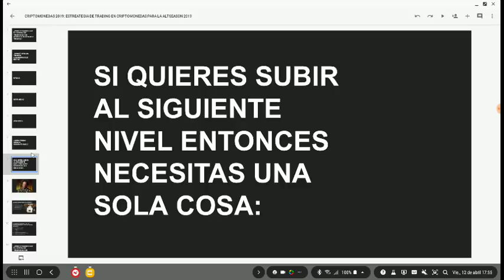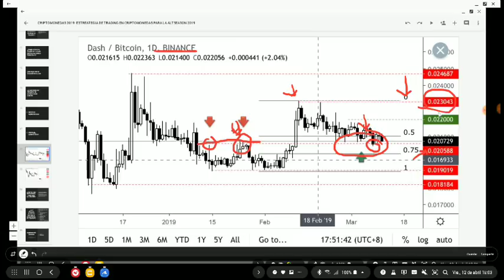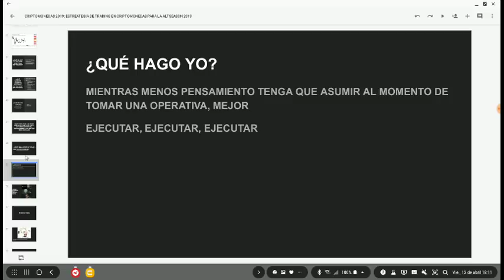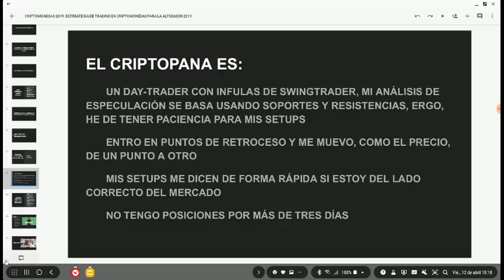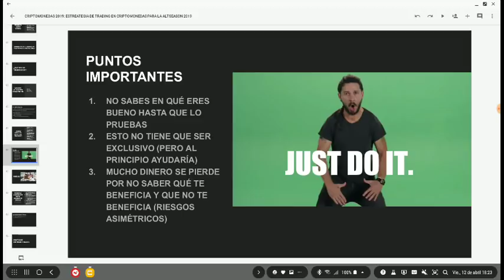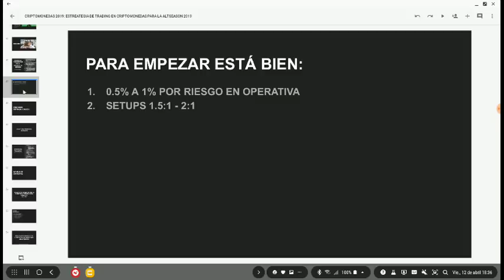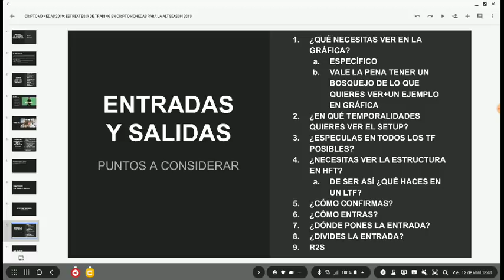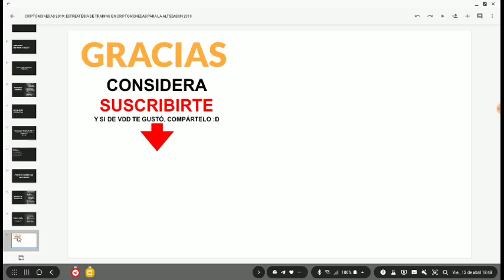CÓMO HACER UNA BUENA ESTRATEGIA DE TRADING 2019: SISTEMA DE TRADING DE ALTA PROBABILIDAD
¿Cómo hacer una estrategia de trading de alta probabilidad?

Paso a paso: ¿cúal es mi estrategia de trading, cómo está compuesta mi estrategia de trading y todo lo que necesitas para desarrollar un sistema de trading rentable?

Luego de todos los videos sobre “¿cómo hacer trading?”, luego de todos los escritos sobre estrategias de trading, luego de explicar mi propia metodología de trading (aunque falta un poco por desarrollar en el manual audiovisual), ahora toca sentarnos y hablar, ustedes y yo, seriamente, sobre esto de: “HACER TRADING DE FORMA RENTABLE”

Porque al fin y al cabo ¿QUÉ ES HACER TRADING DE FORMA RENTABLE?

Vamos a empezar por el principio

Desde mi perspectiva, hacer trading de forma rentable es cuando puedes pagar las cuentas con tus ingresos de trading

Ahora, vivir del trading se resume en pagar TODAS tus cuentas con tus ingresos del trading

En ambos casos la respuesta siempre es y será la misma:

Hacer trading de forma rentable depende de SABER EXACTAMENTE CUÁL ES TU RENTA

Hacer trading no es hacer dinero de forma y ya

Es hacer dinero CON UN PROPÓSITO ESPECÍFICO

Y en orden de que tu plan de trading funcione TIENES QUE SABER QUÉ QUIERES SACAR DEL MERCADO

Ahora l
PÁGINA WEB:
Telegram (canal):
¿Dónde opero BTC?